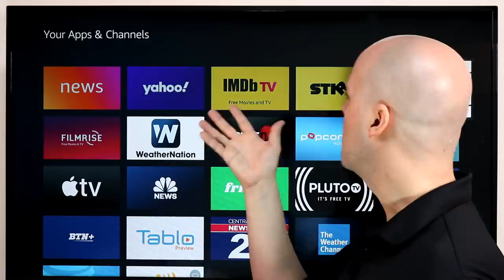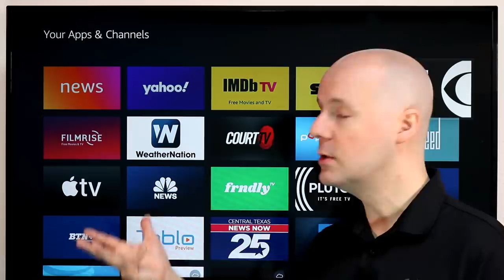CCT - The Death of Comcast & Spectrum? AT&T TV NOW Adds 500 Hours of DVR, & More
Today in CCT #243 we talk about: The Death of Comcast & Spectrum? AT&T TV NOW Adds 500 Hours of DVR, & More.

Story #1 Cord Cutting 2.0 May Be the Death of Comcast, Spectrum, & More

Story #2 AT&T TV NOW Adds 500 Hours of DVR Storage & 3 Streams to Select Packages

Story #3 Disney+ Was the Top Downloaded App in the US for Q4

Story #4 PlayStation Vue Is Shutting Down This Month! Here Are Some Great Replacement Services